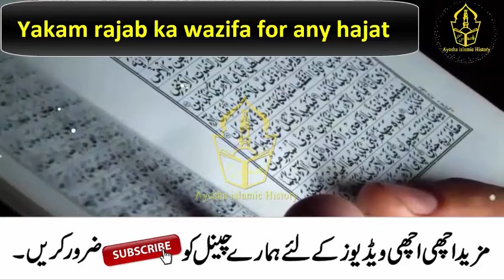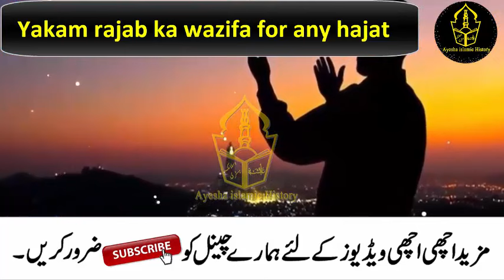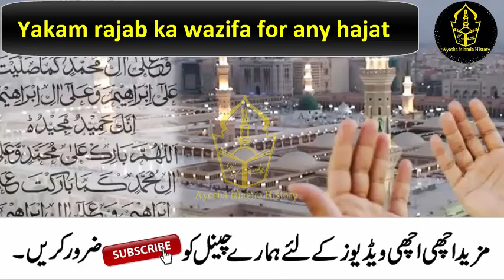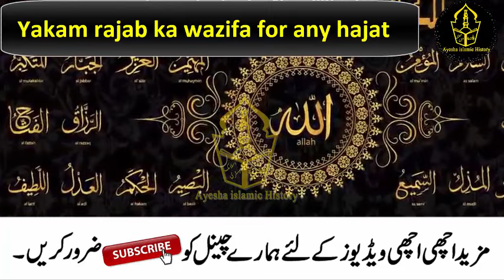Yakam rajab 2024 ka wazifa for money, first rajab ka amal, yakum rajab ki dua, dolat ki dua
Ajj hum ap ke sath Yakam rajab 2024 ka wazifa for money, first rajab ka amal, yakum rajab ki dua, dolat ki dua share krungi jis ki barkat se apki har hajat puri hogi